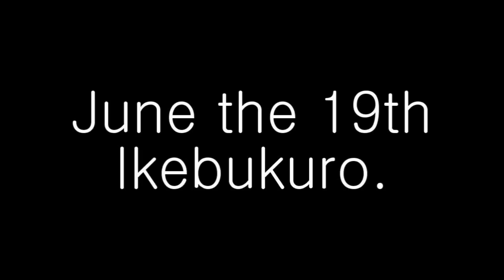I Know How To Say ♥ || Happy Birthday, Kida-kun~! (Collab with xJopsiChan)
Yeah, yeah. Re-Upload :D
Collab with xJopsiChan~

Intro: xJopsiChan
Part 1: xJopsiChan
Part 2: Me~

SUB HER! ò.ó

Masaomi, we love you ♥♥